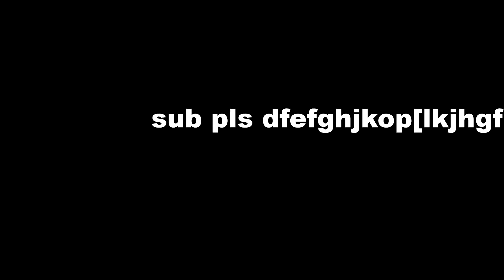Nerf Gun In Phantom Forces (Rubber Bullets)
epic member gamers: , TheOneAndOnly,  AmongUsPro 2 [TheBest]
 and THE SPAM